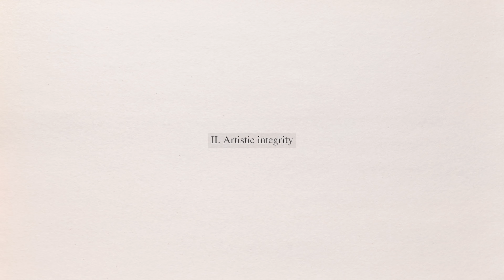I Need a Social Media Break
I'm taking a break from social media.